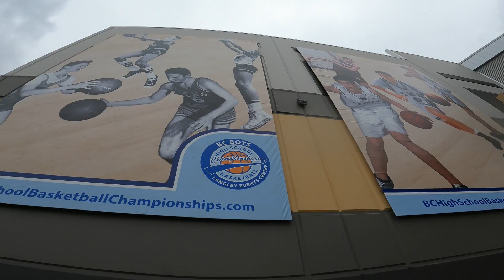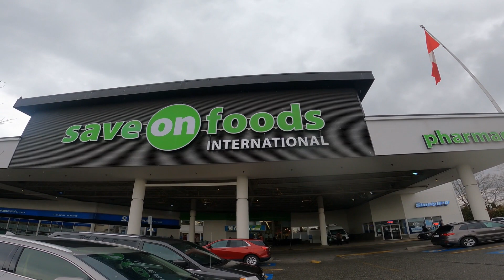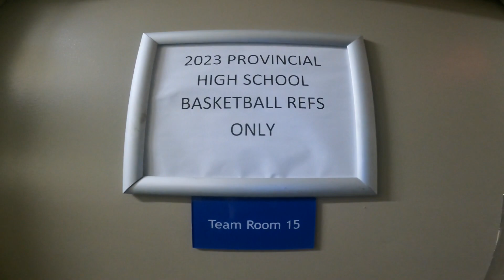Day 3, A Day in a Life of a Basketball Official | 2023 BC Boys Basketball Provincial Championship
Because my basketball referee career has been keeping me busy and away from all my outdoor adventures, I answer the request of our fellow rider's comment on last video to vlog my referee life. Here a little taste. This is the biggest event in HS basketball here in BC. The provincial championship. 4 days of competitive basketball and I got chosen to work and officiate the games. This is Day 3 and on this video I treated myself to the newly opened Filipino favourite fast food chain, Jollibee. Enjoy.